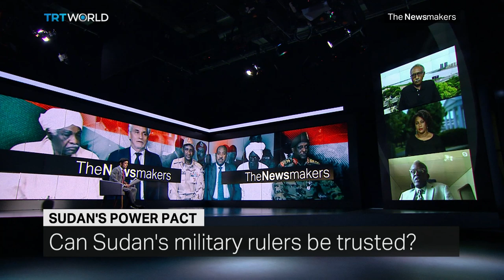Sharing Power in Sudan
For the next three years and three months, Sudan’s military and civilian opposition will work together. First, Sudan will be in the hands of the military, then they're supposed to relinquish power to a civilian government. One politician called the deal the first step towards democracy. But many are still skeptical. Yes, the compromise triggered celebrations on the streets, but others felt it was a betrayal of a revolution that toppled Omar al-Bashir.
Guests:
Isam Abu Hassabu
Senior Member of the Forces for Freedom and Change
Azaz al Shami
Human rights advocate
Suliman Baldo
Africa Program Director, International Centre for Transitional Justice